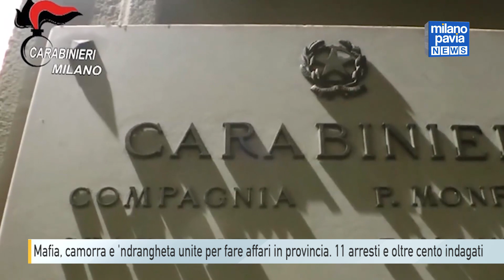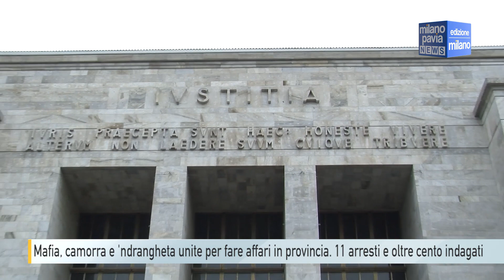Mafia, camorra e 'ndrangheta unite per fare affari in provincia. 11 arresti e oltre cento indagati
Camorra, 'ndrangheta e mafia insieme per fare affari a Milano, mettendo insieme capitali e relazioni. Da lì operazioni finanziarie ad hoc per massimizzare i profitti. Nelle prime ore di mercoledì una maxi operazione dei carabinieri ha portato all'esecuzione di 11 ordinanze di custodia cautelare in carcere.
Nelle carte dell'inchiesta - per cui i pm avevano chiesto 154 misure cautelari, quasi totalmente respinte dal Gip - si leggono i nomi di diverse famiglie di criminalità organizzata: dai Fidanzati ai Mazzei passando per uomini particolarmente vicini a Matteo Messina, alle storiche locali di 'ndrangheta della Lombardia fino ai Senese. Figura centrale dell'indagine era proprio un uomo dei Senese, il 37enne Gioacchino Amico, considerato da investigatori e inquirenti il riferimento del "sistema lombardo". E non mancano i coinvolgimenti della politica. Uno degli indagati avrebbe infatti più volte incontrato il sindaco ed altri esponenti della giunta di un comune Milanese.
L’operazione ha portato anche al sequestro di beni per un valore complessivo di oltre 225 milioni di euro e alla notifica dell’avviso di conclusione indagini nei confronti di 153 indagati, tra cui anche alcuni residenti fra Abbiategrasso e Magenta.
L’associazione mafiosa, secondo gli inquirenti, aveva acquisito la gestione di attività economiche, in particolare, nel settore logistico, nel settore edilizio (con particolare riferimento al cd. Ecobonus), nel settore sanitario (con particolare riferimento alle forniture legate all’emergenza Covid, alle procedure di sanificazione, al servizio ambulanza per trasporto dializzati), nel settore delle piattaforme e-commerce, della ristorazione, del noleggio auto, della gestione di parcheggi aeroportuali, del settore petrolchimico (con particolare riferimento alla importazione di gasolio) e importazione di materiali ferrosi.
Il Gip, rigettando gran parte delle richieste, ha però evidenziato che la "mafia delle mafia" non ha mai utilizzato la propria forza intimidatrice e che la popolazione quasi non si sarebbe accorta della nascita del nuovo "super clan".
"Si tratta di una complessa attività di indagine coordinata dalla Direzione Distrettuale Antimafia di Milano che ha riguardato un contesto criminale operante prevalentemente nel territorio lombardo, in particolare, tra la città di Milano e la sua provincia, la città di Varese e la sua provincia, formato da soggetti legati alle tre diverse organizzazioni di stampo mafioso cosa nostra, ‘ndrangheta e camorra", si legge in una nota degli investigatori.